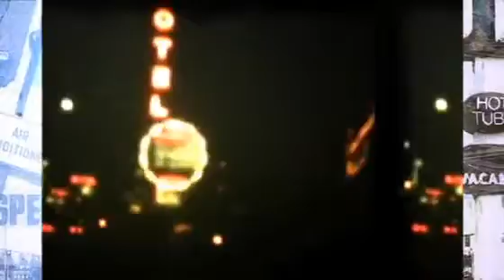Volbeat - Fallen Music Video (2010)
The new single from the Best band ever!

Love VOLBEAT!